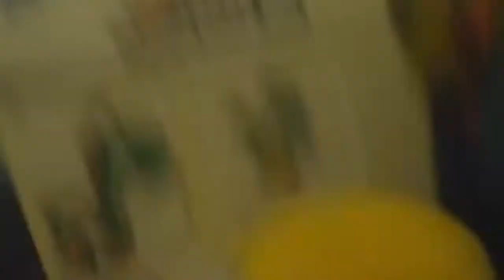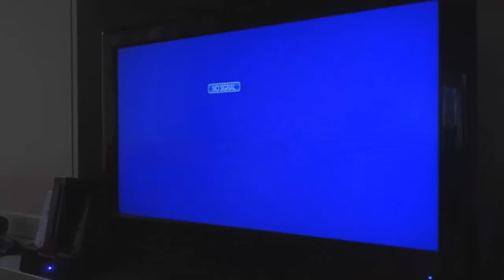Pac-Man Plush Compilation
The funniest Pac-Man moments in Vester&Friends plush videos and VAF Plush Gaming!